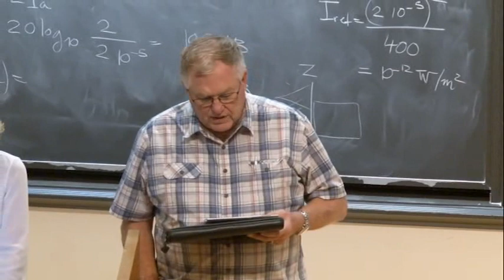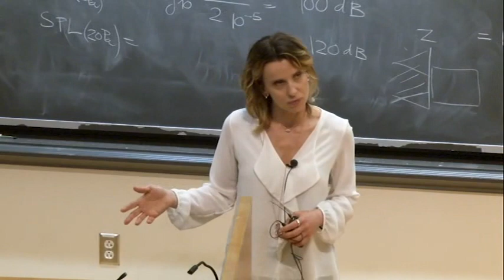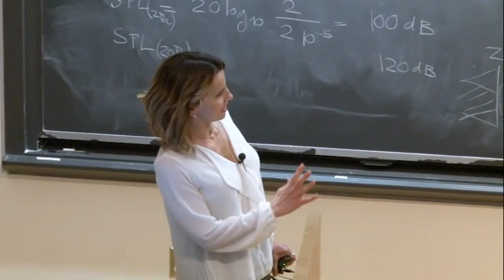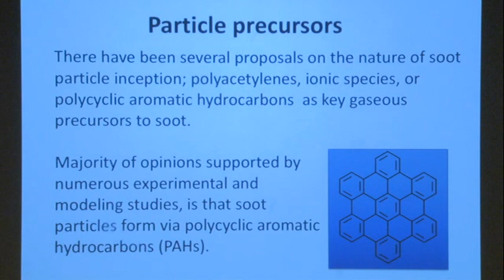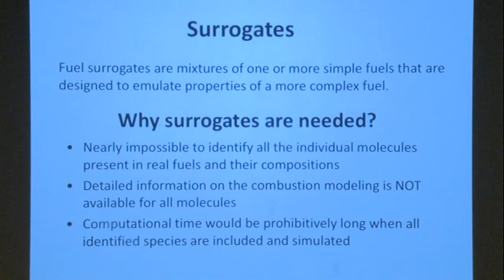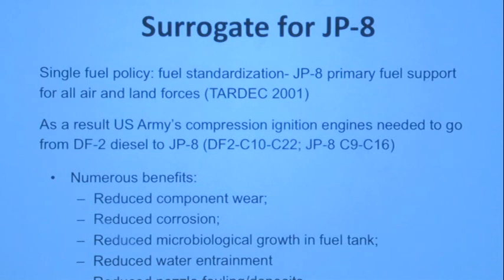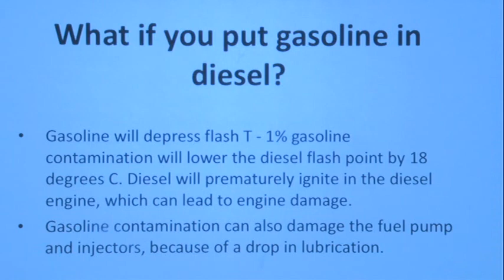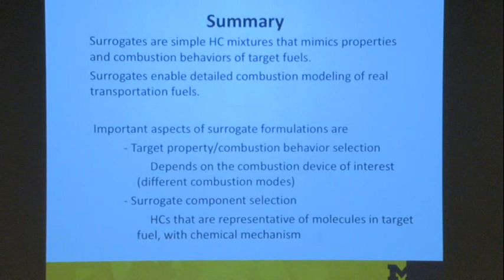Computational Methods for Soot Formation, Violi, Day 1, Part 1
A lecture (PART A ONLY) from the 2019 Princeton-CEFRC Combustion Summer School held on June 24 through June 28, 2019 on the Princeton University campus.

NUMERICAL COMBUSTION

Part A:
Computational Methods for Soot Formation / Day 1, Part 1
Lecturer: Prof. Angela Violi, University of Michigan, USA
Course Length: 9 hours (Mon - Wed)

Objective: Various chemical and physical processes occur between the oxidation and pyrolysis of fuel and the formation of combustion by-products. This course reviews our current understanding of the models that describe the formation of gas-phase species, including polycyclic aromatic hydrocarbons and their transition to nanoparticles and further grow into soot. Special emphasis is given to atomistic simulations, such as molecular dynamics, highlighting their use and potential for combustion applications.

Part B:
Numerical Combustion from Fundamentals to Engine Applications
Lecturer: Dr. Jacqueline H. Chen, Sandia National Laboratories, Livermore, USA
Course Length: 6 hours (Thurs - Fri)

Objective: This course provides an overview of numerical combustion methodology applied to fundamentals of fluids-chemistry interactions relevant to practical engines for power generation and transportation.  Computational methods discussed include direct numerical simulation (DNS), large-eddy simulation and RANS along with DNS-based model validation.
To achieve more realistic aero-thermo-chemical conditions exascale computation on heterogeneous machine architectures requires new programming paradigms to effectively utilize the diverse computational resources (CPU’s and GPU’s) and to minimize the impact of latencies across the machine.
A novel dynamic task-based programming model and its application to DNS of turbulent combustion is described along with its effectiveness in composing complex simulation workflows including in situ anomaly detection of intermittent combustion events and chemical explosive mode analysis.  Finally, the application of DNS to understand flame stabilization, autoignition, and flame propagation processes is illustrated through several examples.